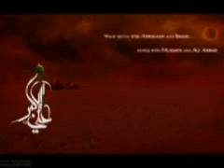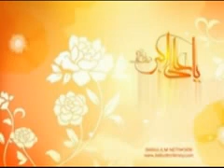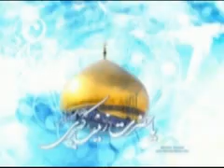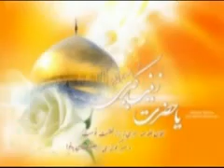Jada Putar Jawan Ko | Shahzada Ali Akbar(a.s) Noha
NOHA KHOWAN MUNIR AHMAD FARYAD